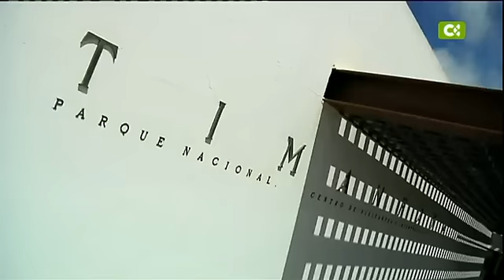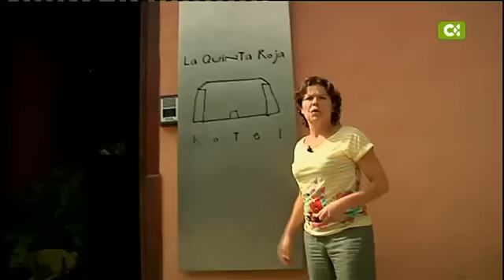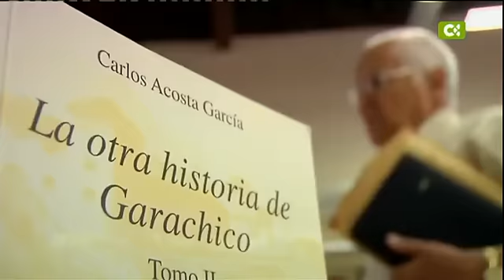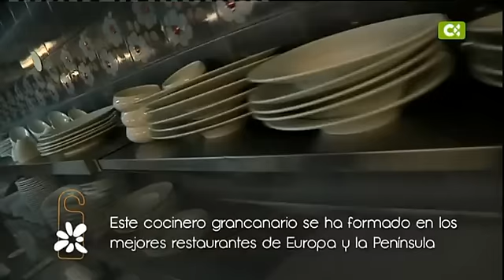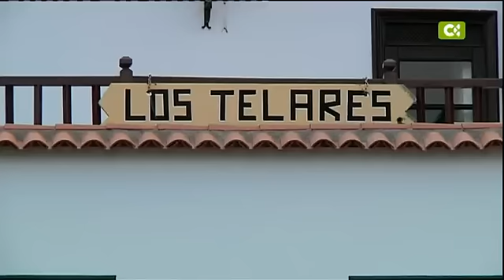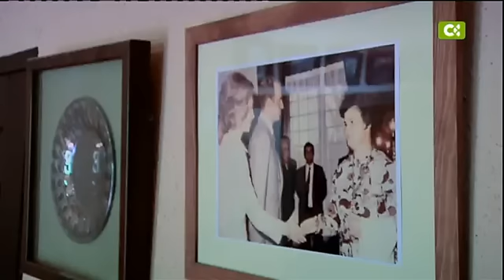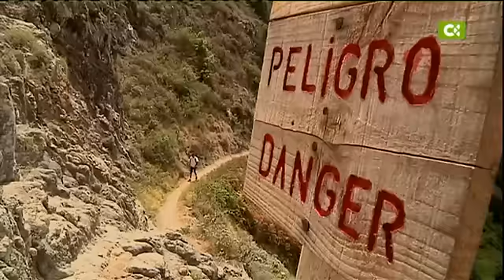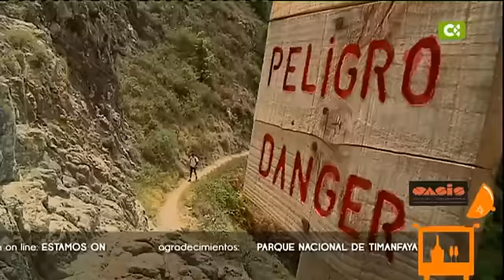26/10/12 Canarios 5 estrellas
'Canarios 5 estrellas' es un espacio que pone el foco sobre los profesionales que viven por y para el turismo, el gran motor económico de las Islas.